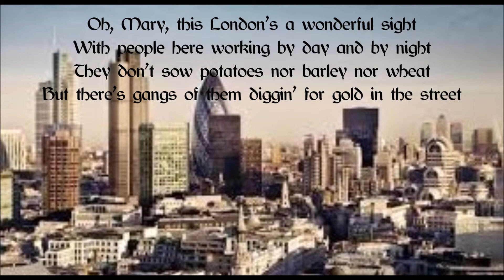Mountains of Mourne-Mandolin & Guitar